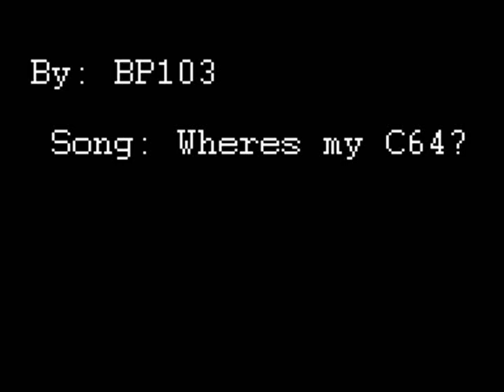Wheres my C64? By Bp103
A song I made in Psycle.

I tried to stay within 3 channels. Excluding the drums of course.